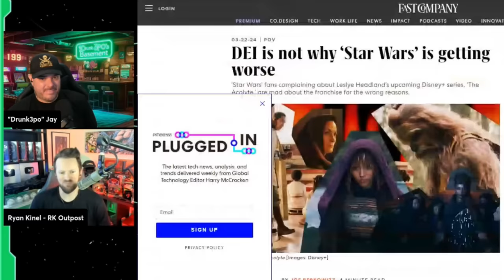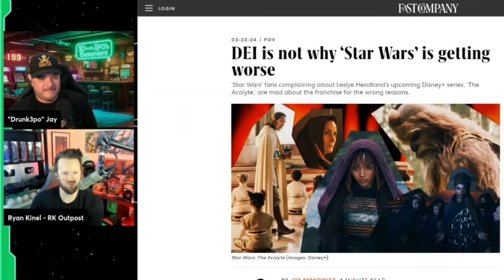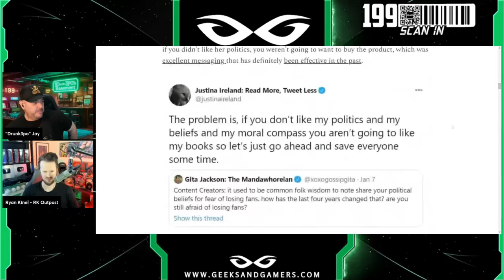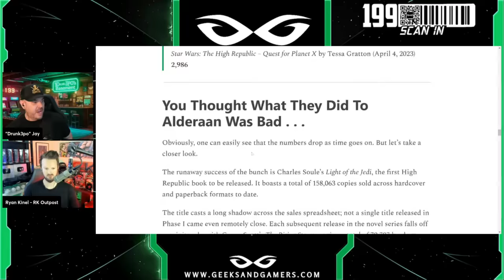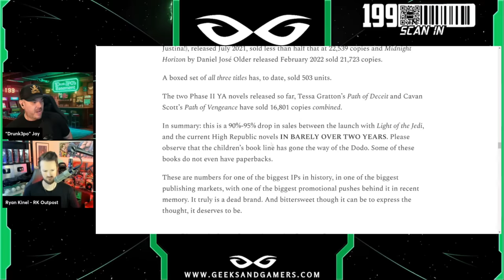The Acolyte Trailer Is An EMBARRASSMENT For Star Wars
Jeremy Prime
10057, Pensacola
Florida, USA
32524